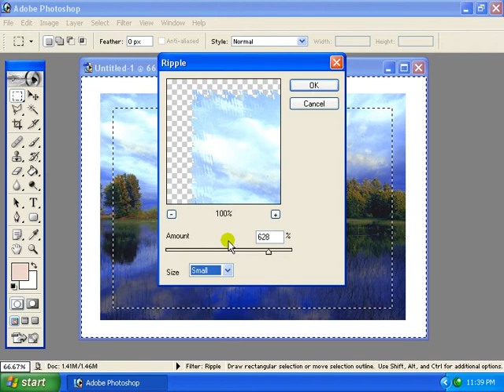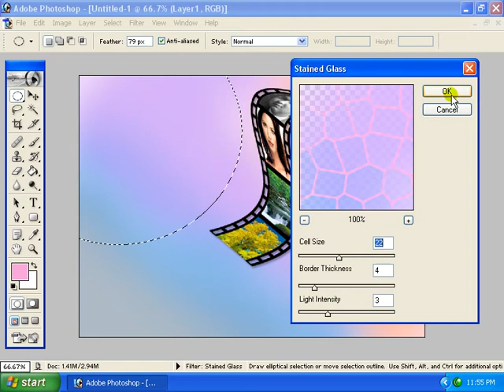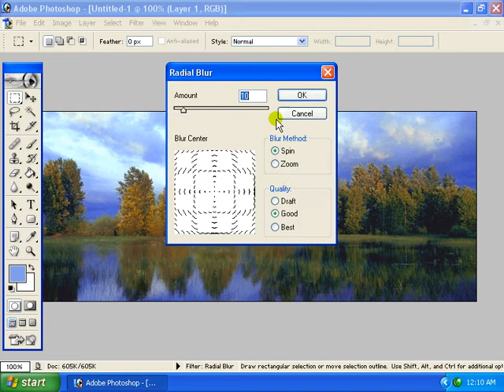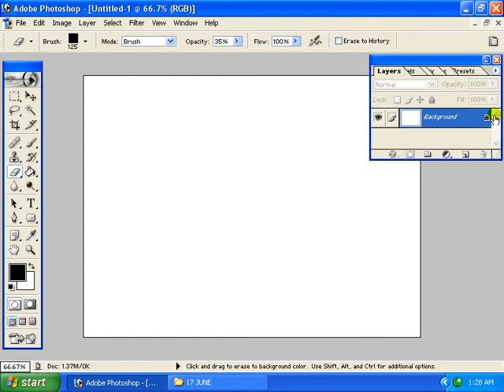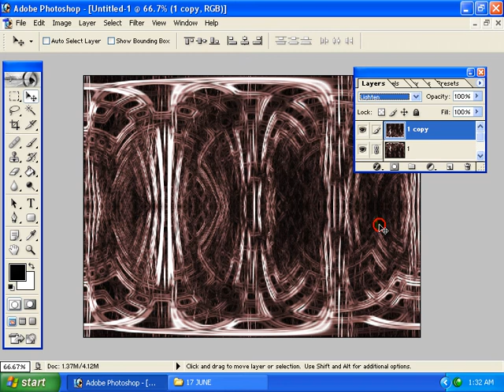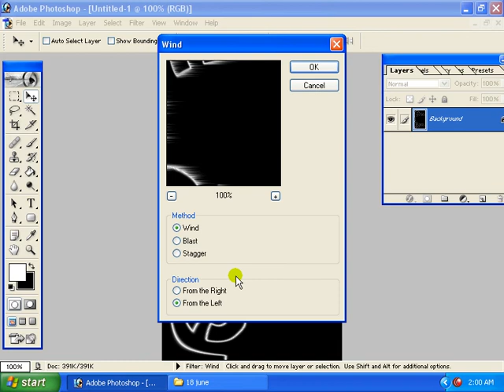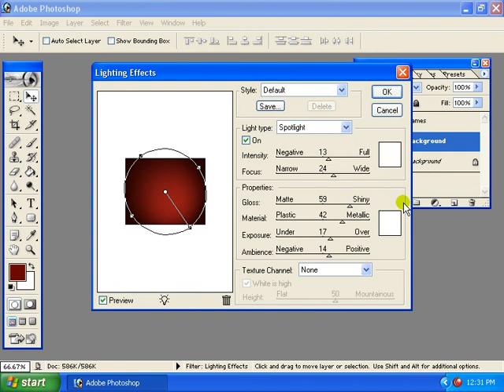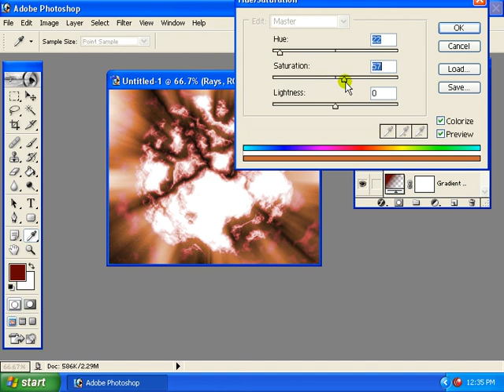PhotoShopcd3 (3).avi Malayalam tutorial മലയാളം പഠനം